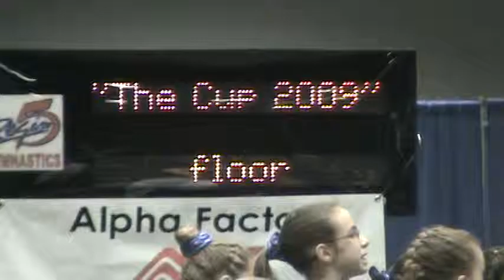Region 5 Meet Intro - Warm Up